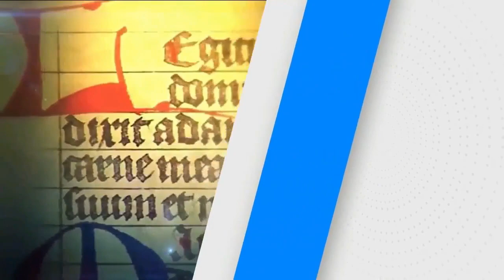SANTO DEL DIA. VIERNES 24/04/20 FRAY JUAN DUQUE